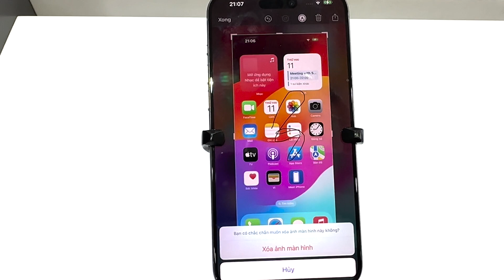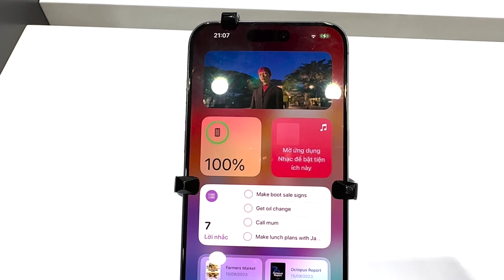Cách Chụp Màn Hình Iphone 15 Pro Max | Áp Dụng Cho Mọi Iphone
Hướng dẫn cách chụp màn hình iphone 15 Pro Max, có thể áp dụng cách chụp màn hình Iphone cho mọi dòng điện thoại Iphone hiện nay. Chúc các bạn thành công. Cảm ơn các bạn đã ghé thăm.